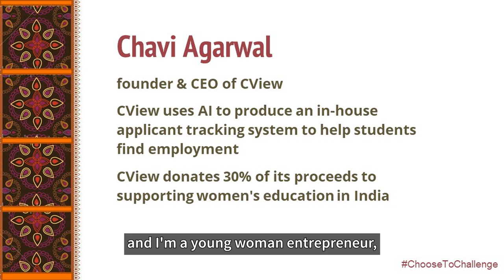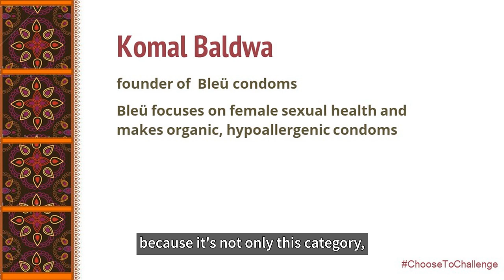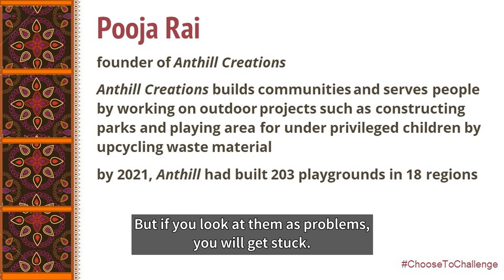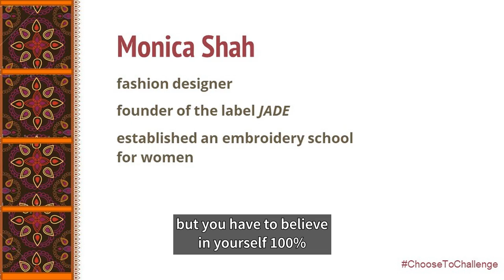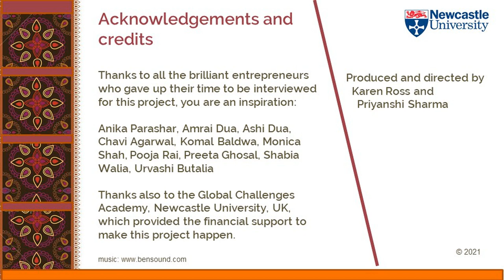Women Entrepreneurs in India-IWD2021-choosetochallenge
This video comprises a series of interview snippets with women entrepreneurs in India as they talk about some of the barriers they have faced as women in starting up their enterprises and their advice for other women to lift them up and stay true to their dreams. It is inspired by the International Women's Day 2021 theme, ChooseToChallenge, where these women are choosing to challenge the patriarchy. It was funded by the Global Challenges Academy, Newcastle University and directed and produced by Karen Ross and Priyanshi Sharma.